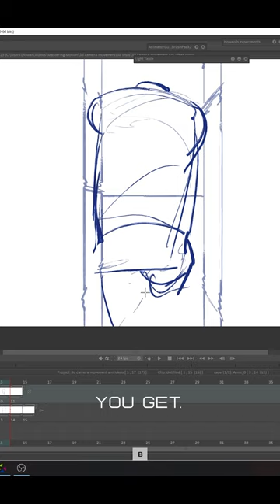This stunt inspired me..